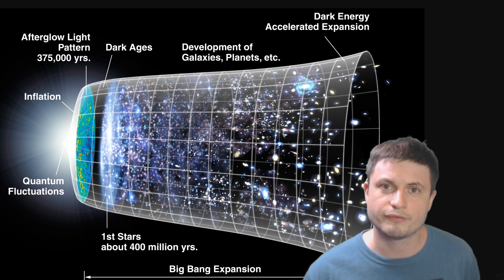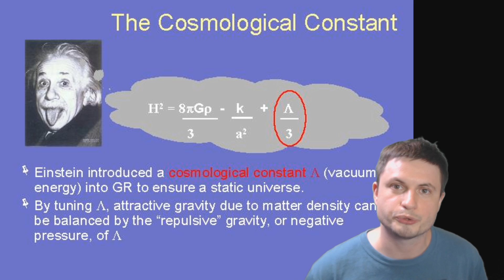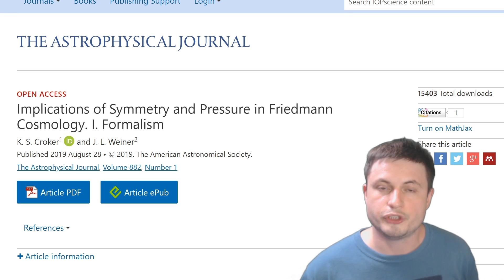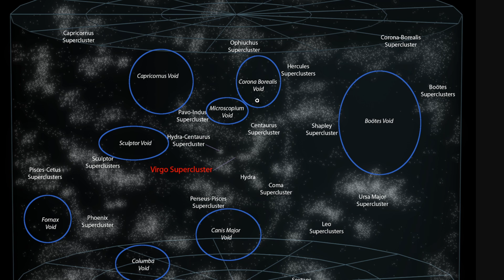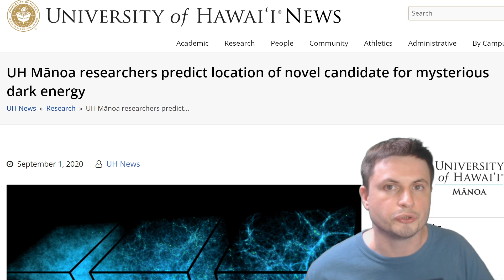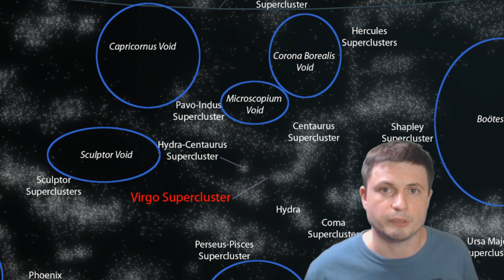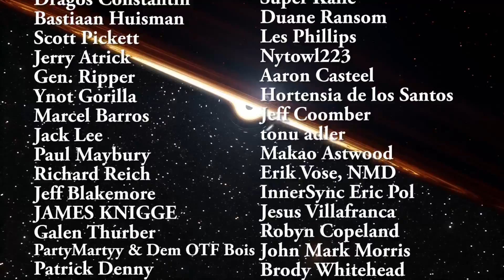Galactic Voids Could Be Hiding Exotic Objects Explaining Dark Energy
Hello and welcome! My name is Anton and in this video, we will talk about a fascinating idea that might explain the reason why the universe is expanding while also solving a few other mysteries as well - the idea of GEODEs - General Objects of Dark Energy.

Specifically, great thanks to the following members:

Morrison Waud
Vlad Manshin
Mark Teranishi
TheHuntress
Ralph Spataro
Albert B. Cannon
Lilith Dawn
Greg Lambros
adam lee
Gabriel Seiffert
Henry Spadoni
J Carter
Jer
Silver surfer
Konrad Kummli
Nick Dolgy
UnexpectedBooks.com
Mario Rahmani
George Williams
Shinne
Jakub Glos
Johann Goergen
Jake Salo
LS Greger
Lyndon Riley
Lauren Smith
Michael Tiganila
Russell Sears
Vinod sethi
Dave Blair
Robert Wyssbrod
Randal Masutani
Michael Mitsuda
Assaf Dar Sagol
Liam Moss
Timothy Welter MD
Barnard Rabenold
Gordon Cooper
Tracy Burgess
Douglas Burns
Jayjay Volz
Anataine Deva
Kai Raphahn
Sander Stols
Bodo GraÃŸmann
Daniel Charles Smith
Daniel G.
Eugene Sandulenko
gary steelman
Max McNally
Michael Koebel
Sergio Ruelas
Steven Aiello
Victor Julian Castillo
xyndicate
Honey Suzanne Lyons
Olegas Budnik
Dale Andrew Darling
Niji
Peter Hamrak
Matthew Lazear
Alexander Afanasyev
Anton Newman
Anton Reed